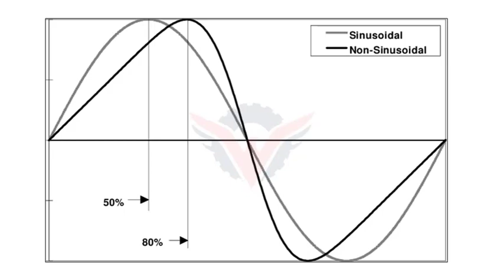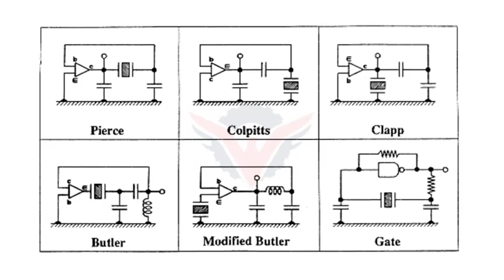What is Crystal Oscillator ? || Crystal Oscillator Working || Use Of Crystal Oscillator